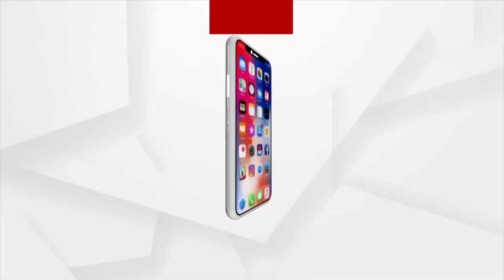Odisha Administration Forgets To Settle Street Vendors In Bhadrak